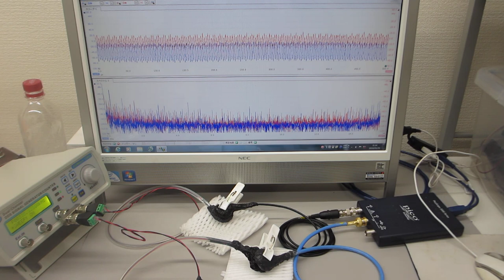超音波発振制御プローブの製造技術（超音波伝搬特性テスト）